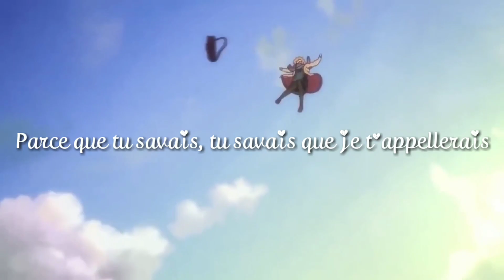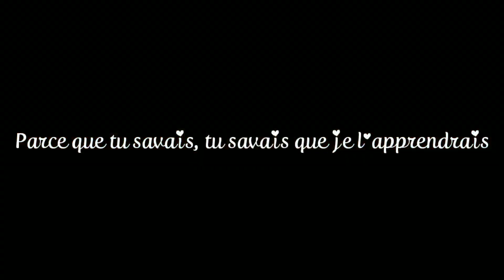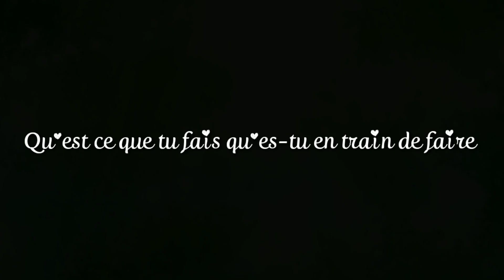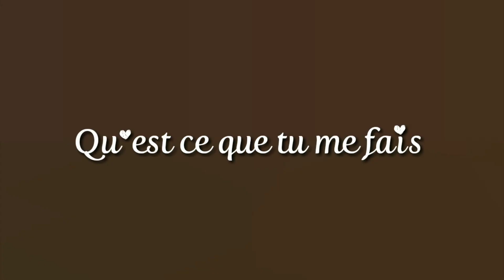[AMV] Manga - Attention - Lyrics - {Cover de SARA'H OFFICIEL} - (Clip Officiel) - [1080p]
Absolument aucune violation de droit d'auteur n'est prévue. Toutes les images, les audio et les clips vidéo sont la propriété exclusive de leurs propriétaires respectifs. Cette vidéo est faite pour divertir. Si vous ne désirez pas que votre musique soit en nightcore ou en version originale contactez moi : merci de ne pas essayer de piraté ma chaîne YouTube